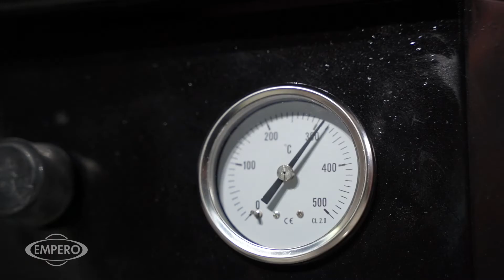Gazlı Sabit Tabanlı Pizza Fırını / Gas Fixed Base Pizza Oven